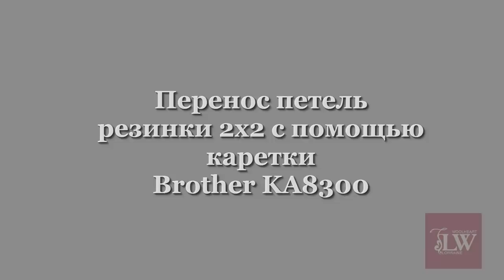Перенос петель резинки 2х2. Трансферная каретка Brother КА8300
Если у Вас есть машина Brother и Вы также как и я не любите долго переносить петли с одной игольницы на другую (особенно если полотно на всю ее ширину), то почему бы нам не упростить себе задачу и не сделать процесс переноса более комфортным?
Представляю Вашему вниманию небольшой ролик о том, как легко, удобно и приятно можно перенести петли резинки 2х2 с  помощью трансферной каретки Brother KA8300!

Если у Вас есть вопросы и пожелания, мы только это приветствуем!

Еще больше полезных советов Вы можете найти под нашим хэштегом
Наши курсы и мастер-классы Вы можете посмотреть на сайте 👉🏻 lorrainewoolheart.com

По всем интересующим Вас вопросам Вы можете писать / звонить по любому из контактов, представленных ниже👇🏻